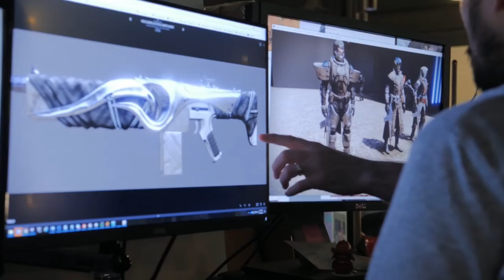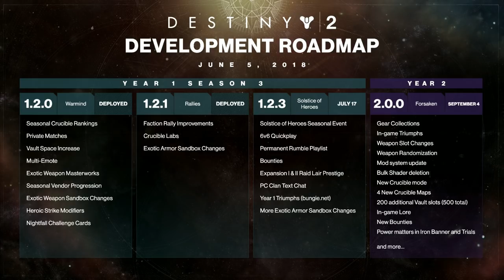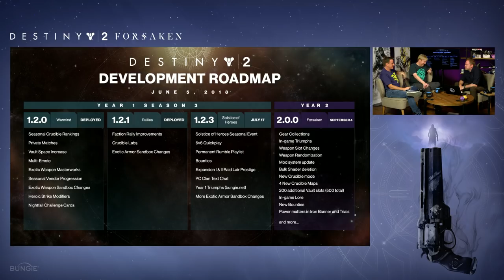Destiny 2 Forsaken - FULL Reveal Stream!!!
There is a CRAP ton of new weapons, armor, enemies, and more in this HUGE expansion for Destiny 2.  New places to explore, new baddies to fight, and new gear to earn throughout the story and endgame!!! There's also new Supers, weapon type, and more as well!!! Hope you guys enjoy the Stream!!!